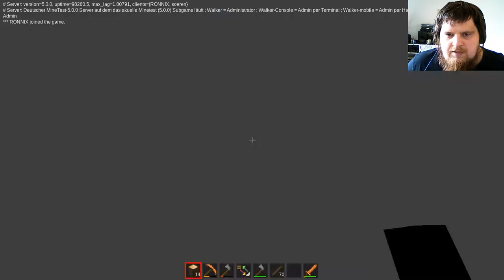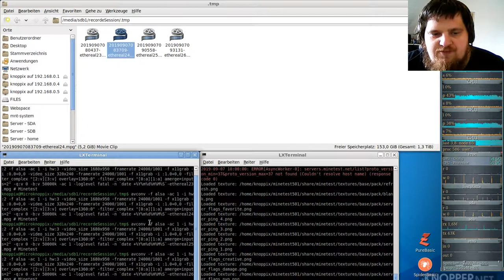German-Ethereal-server ( Minecraft orientiertes Spiel ) #26